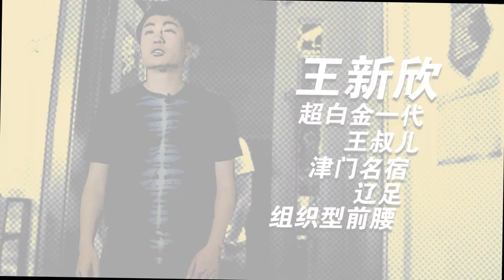《中超吐口秀》第一季第8期 新疆球员买提江 铁汉柔情讲述训练趣事